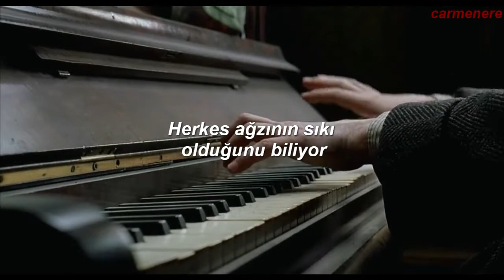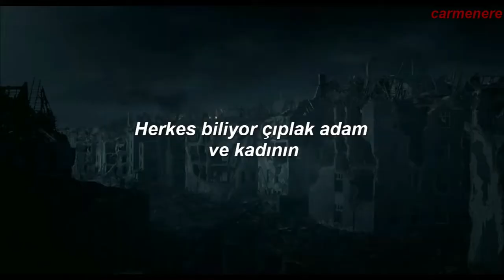Sigrid - Everybody Knows (Türkçe Çeviri) | The Pianist